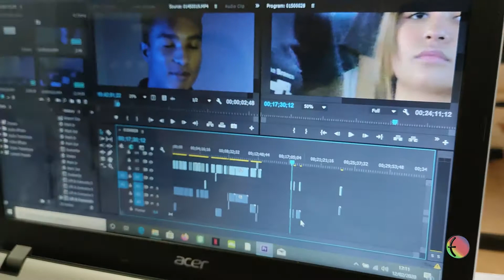Curta Na Real - Episódio 10 - O Roteiro e a Montagem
Momento de rever o roteiro para organizar a montagem do filme.